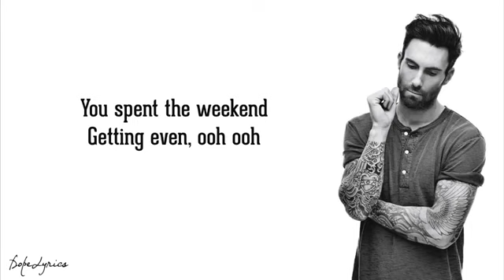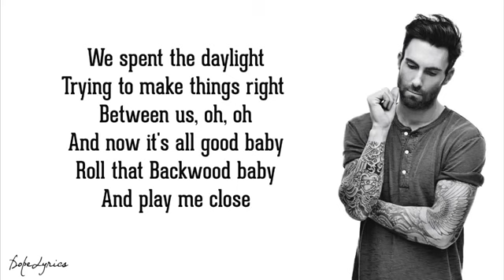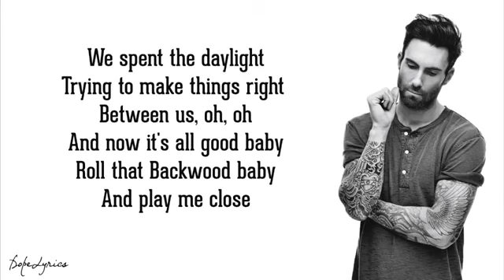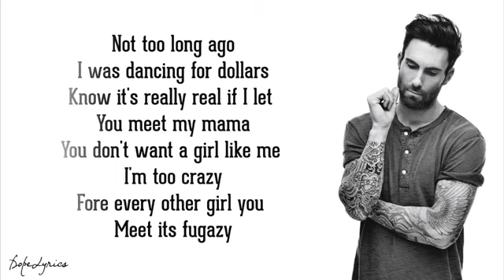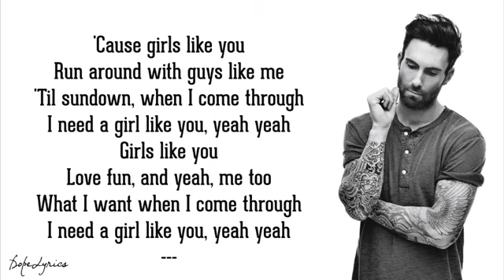Maroon 5 Girls Like You Lyrics ft Cardi B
"Girls Like You” is out now.